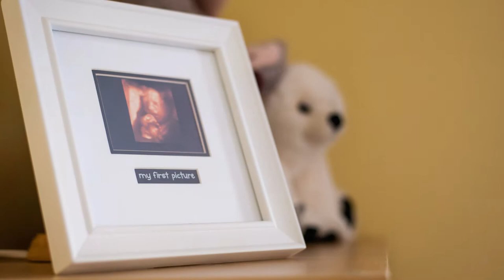Robinson Family Slideshow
An In-Home Family & Newborn Session